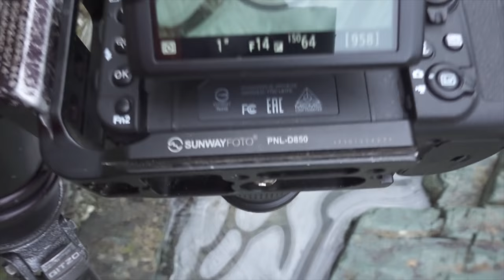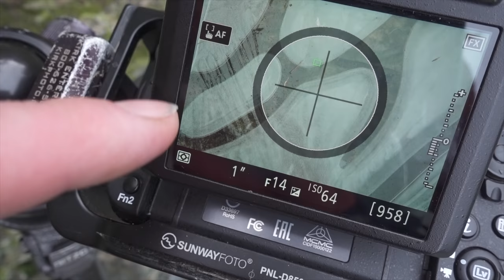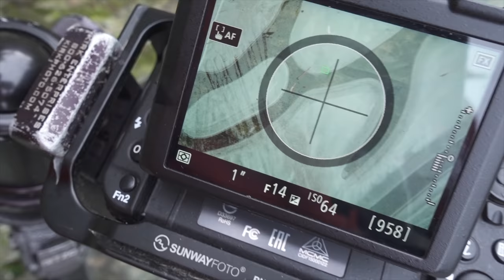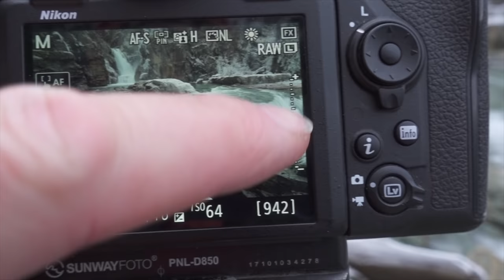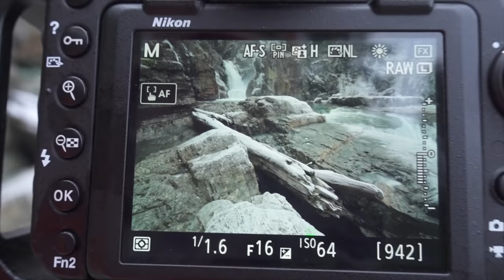When LANDSCAPE PHOTOGRAPHY plans go wrong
When LANDSCAPE PHOTOGRAPHY plans go wrong. Nine times out of ten I never photograph the things that I had planned to photograph. I think that's why I keep going back for more, the unpredictable. Keeping an open mind and your eyes open for those hidden gems is key to successful landscape photography.

Breakthrough Photography has been very kind in supporting my photography and lucky for me Breakthrough make some of the best filters currently on the market. For more info be sure to check out Breakthrough

Nikon D850
Nikon 16-35mm f4 lens
Nikon 14-24mm f2.8 lens
Nikon 80-400mm f/4.5-5.6D ED
Universal Tripod L Bracket

Neewer LCD Timer Shutter Release for Nikon
Rycote Micro Windjammer fuzzy noise reducers for mic
Black Fur Microphone Windscreen for Lapel Lavier Mic
SOL Bivvy Sac for emergencies
Think Tank Card Holder
Petzl Tikka Headlamp (small)
Petzl Nao Headlamp (Large)
Manfrotto Tripod Snowshoes
Mammut Trion Pro Pack
DJI Crystal Sky 5.5 inch Monitor
DJI Mavic Pro
DJI Inspire 1 Pro w/X5 camera
Lowepro DroneGuard Pro Inspired Pack
Gitzo Backpacking Tripod
Gitzo Main Tripod
K & F Concept Tripod TC2534
Kirk Enterprises BH-1 Ballhead
Kirk Enterprises BH-3 Ballhead
Slik Sprint Pro II Tripod
Sony RX100MKIII Camera
Zoom H1 Handy Recorder
Rode smartLav+
Rode SC3 3.5mm TRRS to TRS Adaptor
Rode VideoMicro Compact On-Camera Microphone
Patagonia Yellow Lightweight Houdini Jacket